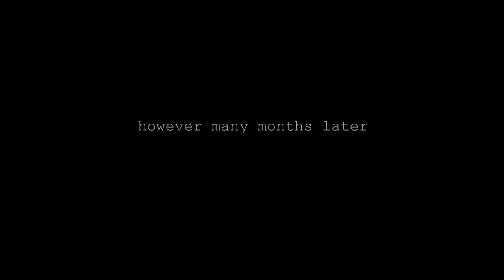'isis defeated'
rasreaper-rasrebirth-iwitness